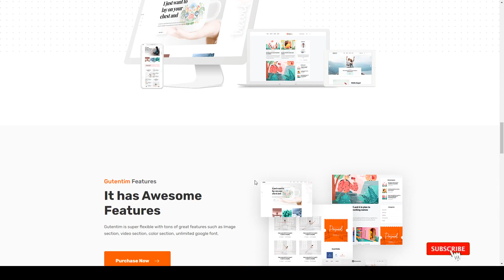Gutentim - Modern Gutenberg WordPress Blog Theme magazine creative Suzumura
Framework Unyson

 Columns 4+

 Layout Responsive

 Tags blog, blogger, blogging, clean, creative, gutenberg, journal, lifestyle, magazine, modern, personal, photography, seo, simple, travel